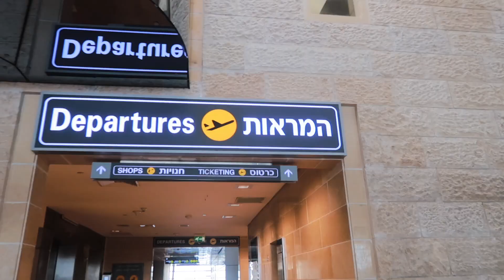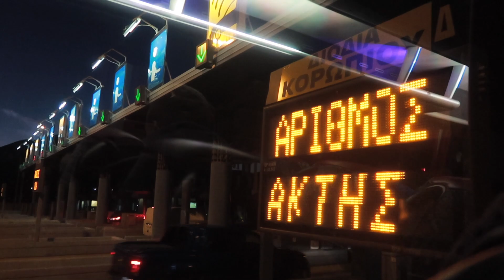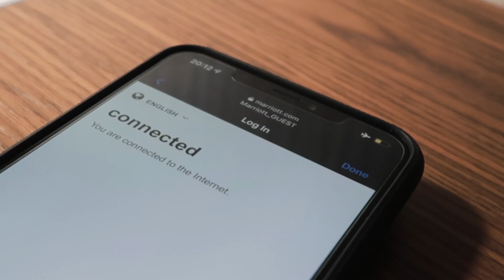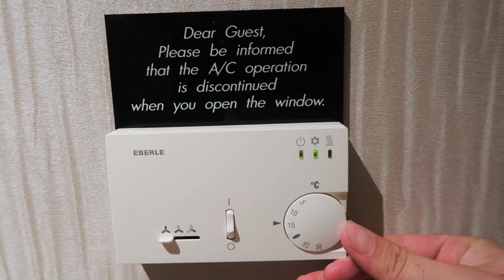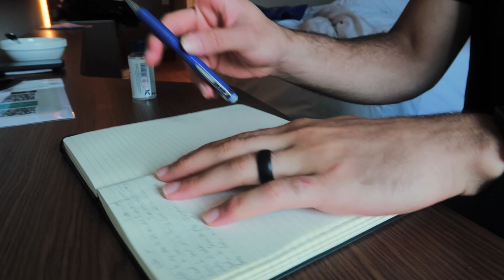OVERCOMING SELF DOUBT AS AN ATHLETE | ELIJAH BRYANT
Being an Athlete you will have good and bad days. Dealing with doubt is normal from professional level all the way to just starting. Remember to always build great habits. Day in the life of Euroleague basketball player. We traveled to Russia to my play Olympiacos. I play for Maccabi Tel-Aviv in the Euroleague competition.
God Bless,
EB

AMAZON STORE FRONT: